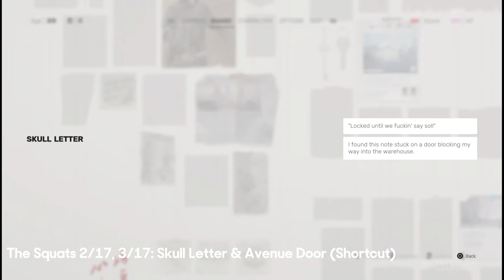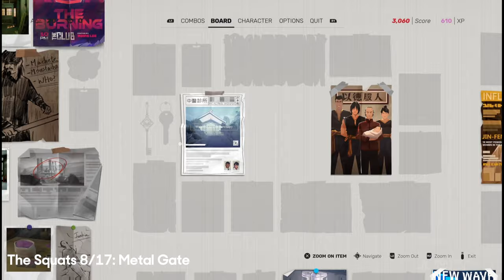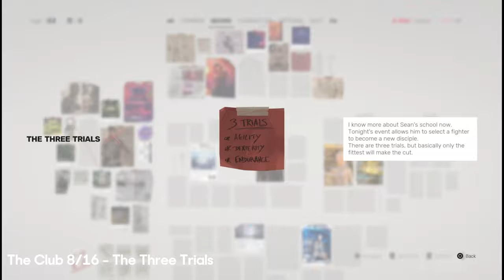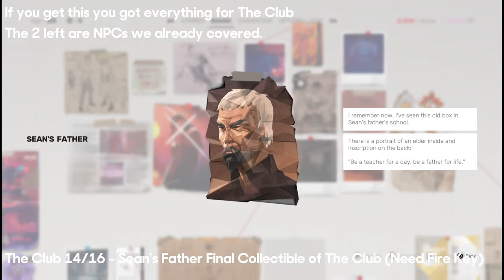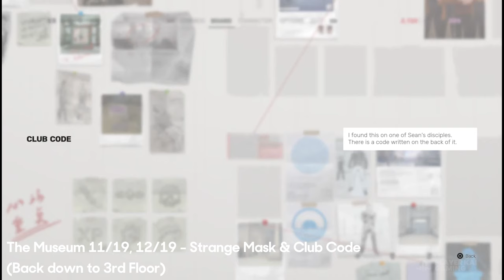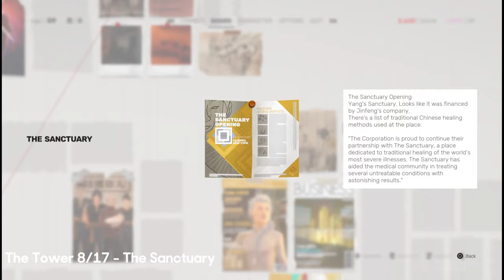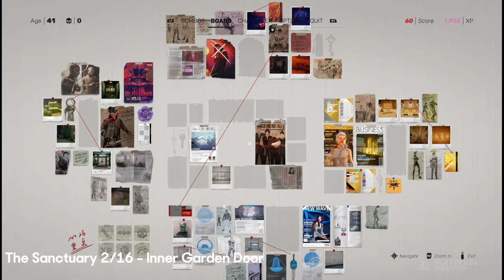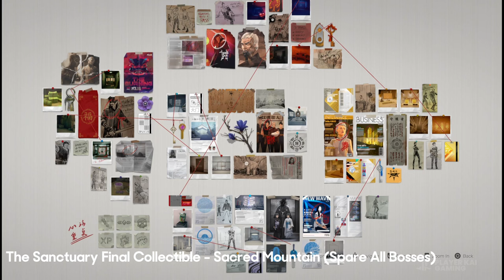SIFU - All Collectibles Locations Guide & Walkthrough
This video will include all collectibles locations and how to get them in depth instructions for Sifu game.

I appreciate all the support for the channel 😁

Timecodes
00:00 Start
00:04 Fajar The Botanist
00:09 Skull Letter
00:17 Avenue Door
00:27 Purple Mist
00:51 Bills
01:23 Club Flyer
01:52 Bunch of Keys
02:17 Metal Gate
02:28 Purple Flower
03:09 Keycard 206 & Private Room Door
03:40 Hongbao
04:09 Finding Sean
04:44 Club Mini Boss
04:52 Access Door
05:03 Code Door
05:27 Disciple's Pass
06:09 Tech Guy
07:20 The Three Trials
07:57 Sean's Values
08:33 Fire Chest
09:19 Fire Key
09:55 Hacker's Key
10:25 Sean's Father
10:43 Museum Map
11:20 Stairs Access & Elevator
11:40 Exhibition: Identity
12:06 Exhibition: Cycle
12:24 Sean's Army
12:48 Exhibition: Twins
13:06 Bodyguard Mini Boss
13:39 Museum Keycard
13:46 Artist Residence Door (Need keys from Jingfeng's Safe)
14:00 Club Code & Strange Mask
14:40 Temporary Exhibition
14:59 Kuroki's Inner Circle
15:12 Elevator Key
15:30 Family Photo (Inside Artist Residence Door)
16:08 Art Auction, Employees
16:40 Elevator
16:49 Jingfeng's Computer (Need Hacker's Key)
17:26 Jingfeng's Safe, Artist Key, Guardian's Vows
18:03 The Sanctuary & The Dawn
18:36 The Rift
19:08 A Conspiracy & Hui Su (Mini Boss)
19:51 Sun Mei (Mini Boss) & Elevator Keycard
20:40 Newspaper
21:10 Inner Garden Door
21:25 Room 206 & Flower Key
22:12 Fajar's Medical Report
22:32 Aromatic Garden Door
22:43 Aromatic Garden Key
23:12 Statue
23:57 Keycard
24:20 Alchemist Vows
24:41 Yang's Flower, Yang The Leader, The Five Values & The Tombs
24:55 Sacred Mountain (spare all bosses)